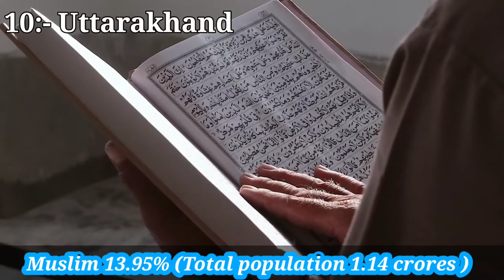Top 10 Hindu populated states | Top 10 Muslim populated states | Top 10 Christian populated states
Uttar Pradesh muslim population
Uttar Pradesh muslim Abadi
Uttarakhand Muslim population
Uttarakhand Muslim abadi
Rajasthan Hindu religion
Gujarat Hindu religion data census
Andhra Pradesh Hindu abadi
Chhattisgarh Hindu religion
Odisha Hindu religion
Daman and Diu Hindu religion
Dadra and Nagar haveli religion, Hindu caste
Goa Christian population, Christianity
Lakshadweep Muslim abadi
Madhya Pradesh Hindu religion
Kerala Muslim community, percentage
Kerala Christianity, religion
Puducherry Christian population
Andaman and Nicobar Islands religion
West Bengal Muslim population
West Bengal Muslim league
West Bengal census 2021
Bihar muslim population, data census
Jharkhand Muslim community
Jharkhand population religion
Sikkim Christian religion
Meghalaya population growth
Meghalaya population religion
Meghalaya Christian religion
Assam Muslim population growth
Arunachal Pradesh Christian percentage
Nagaland population religion, Christianity
Manipur Christianity.
Mizoram population growth
Mizoram Christianity.